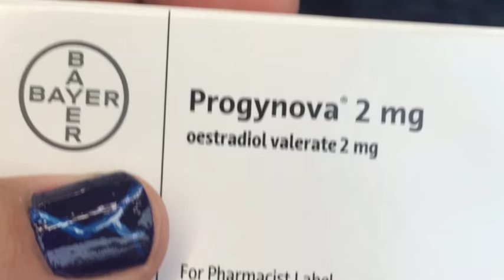Two Years!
March 24, 2015 was the day I started my transition. It's been TWO YEARS since i dropped the first of those little blue pills and began my journey towards living a genuine life without shame.

Thank you to everyone who has supported and loved me over this time.